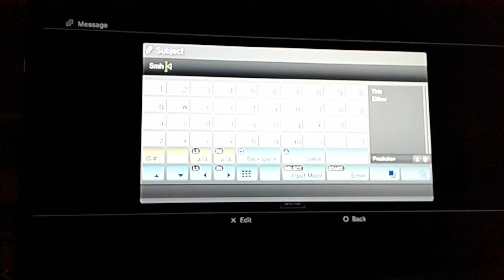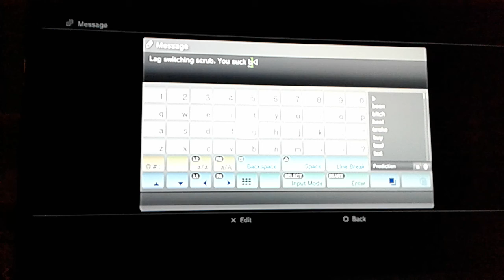💻🎮🚖TEKKEN TAG 2 (HD): 🐤Bruce & 🍍Eddy Online & Ghost Battle (11/22/17)